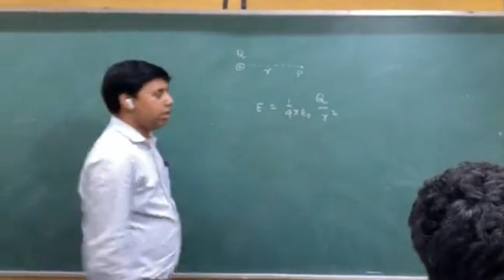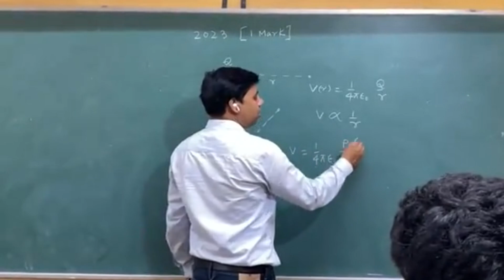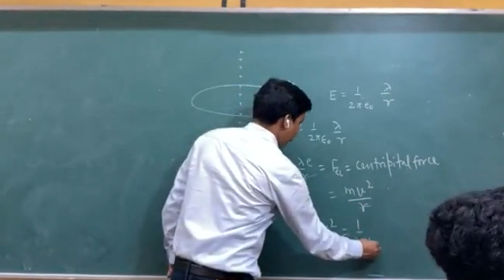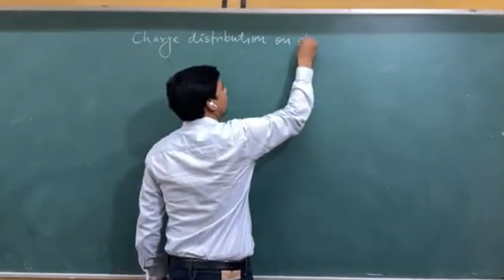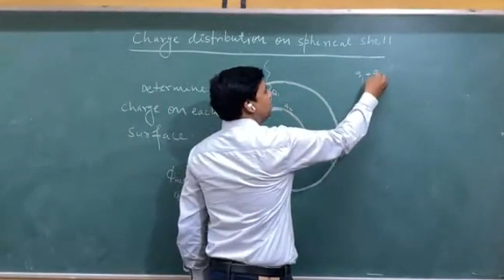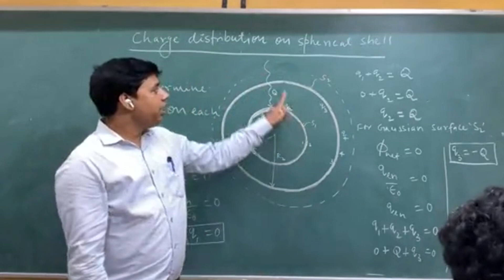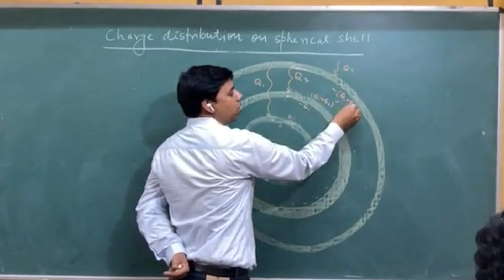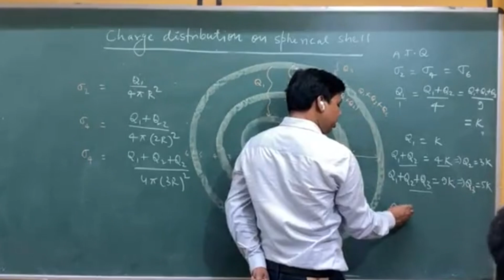Ch02|Electric potential |Lec05